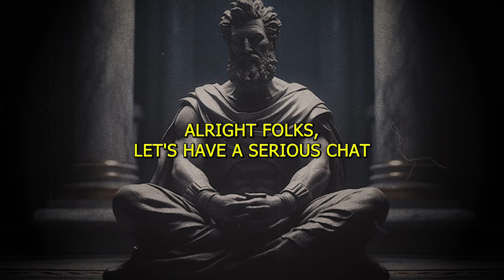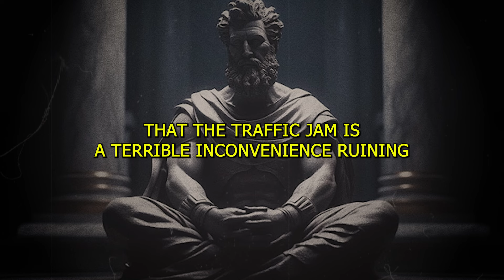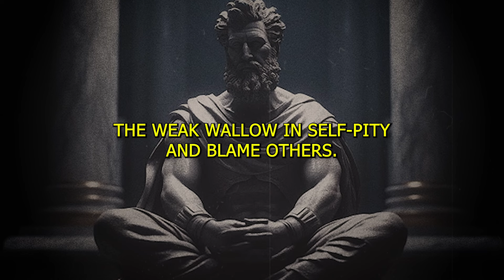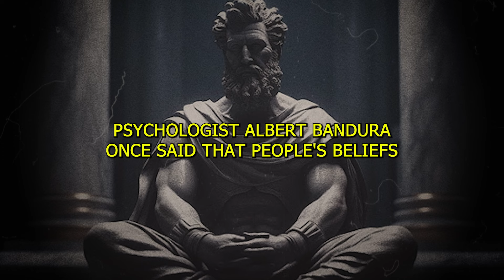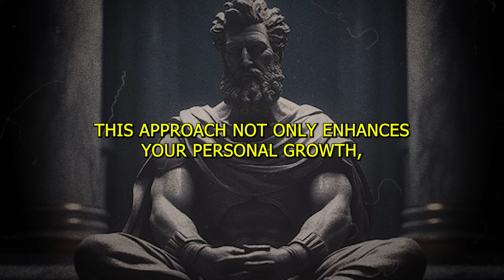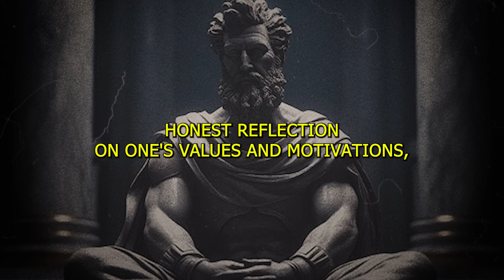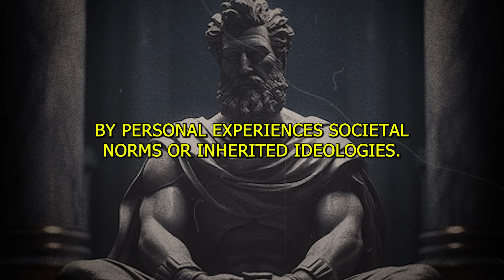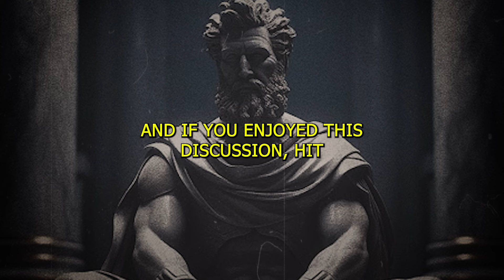"𝐎𝐯𝐞𝐫𝐜𝐨𝐦𝐢𝐧𝐠 𝐒𝐞𝐥𝐟-𝐃𝐞𝐜𝐞𝐩𝐭𝐢𝐨𝐧: 𝐏𝐫𝐚𝐜𝐭𝐢𝐜𝐚𝐥 𝐒𝐭𝐨𝐢𝐜 𝐀𝐝𝐯𝐢𝐜𝐞 𝐟𝐨𝐫 𝐄𝐯𝐞𝐫𝐲𝐝𝐚𝐲 𝐋𝐢𝐟𝐞"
In this video, we explore the concept of self-deception and how it hinders personal growth and authentic living. Drawing on the teachings of ancient Stoic philosophers, we provide actionable advice to help you recognize and overcome self-deception in your daily life.

In this video, you will learn:

Understanding Self-Deception: What it is and how it manifests in our thoughts and behaviors.
Stoic Techniques: Practical methods from Stoic philosophy to confront and overcome self-deception.
Real-Life Applications: How to apply these Stoic techniques to improve decision-making, relationships, and personal well-being.
Join us as we uncover the power of Stoic wisdom in combating self-deception, enabling you to live more authentically and reach your full potential.

Let's embark on this journey towards a more authentic and fulfilling life together.